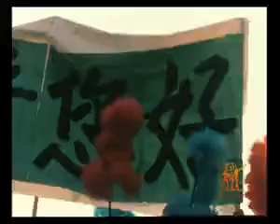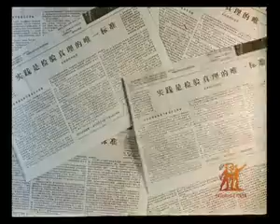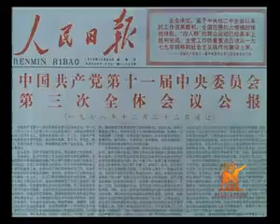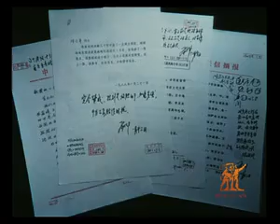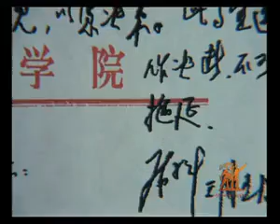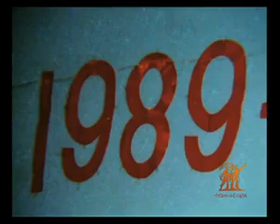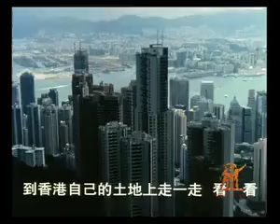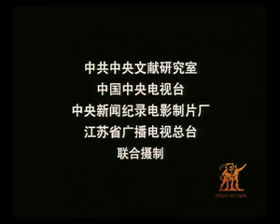2004新影纪录片---小平您好